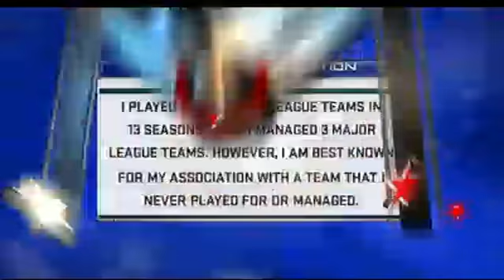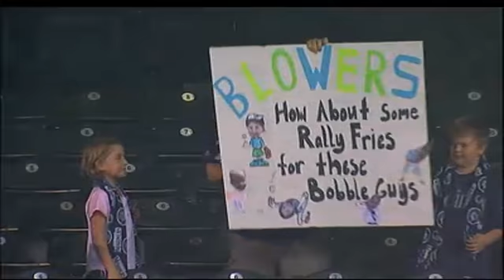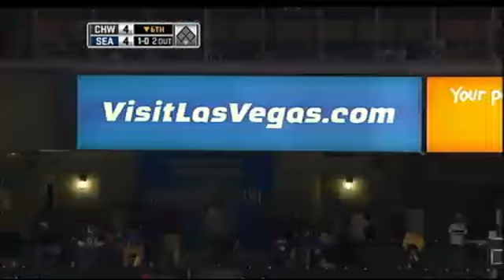CHA AT SEA - August 10, 2009